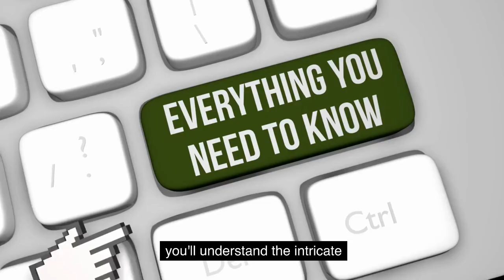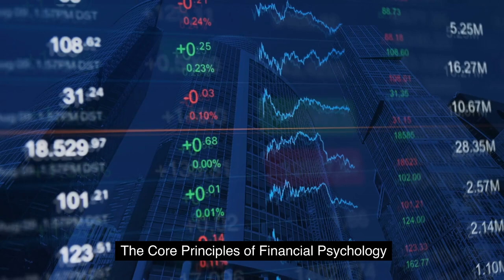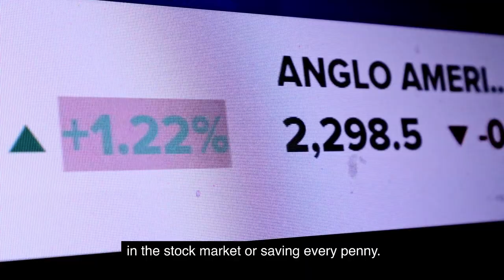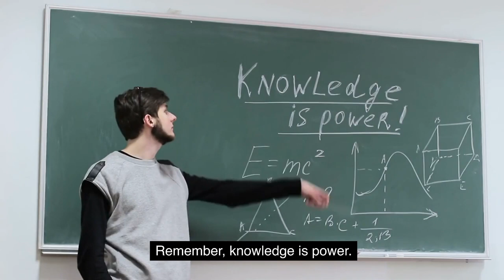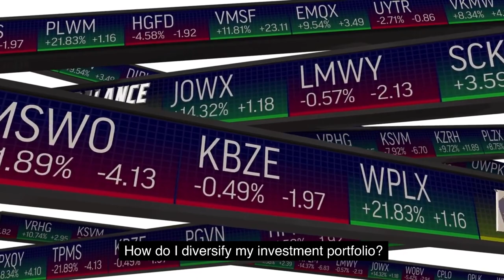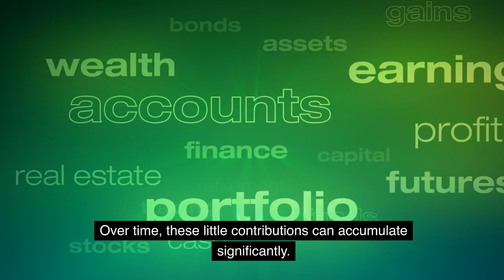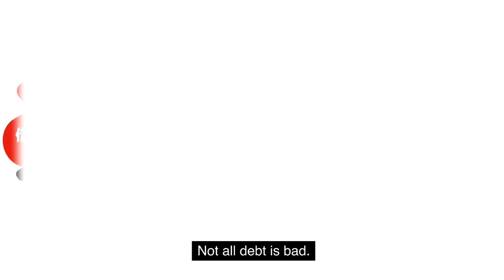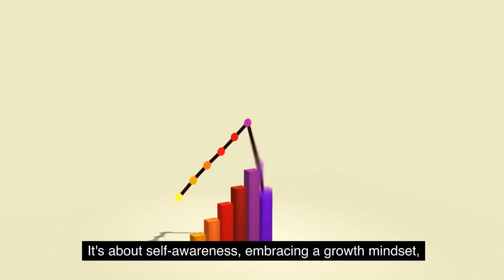How to Build Wealth with New Money: Financial Psychology Secrets Revealed!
How to build wealth with new money Financial psychology is a game-changer for anyone looking to enhance their financial future. In this comprehensive guide, you'll understand the intricate relationship between money and the human mind.

 By tapping into unique economic psychology concepts, you can harness the power of new money and pave the way to sustained wealth.

 Get expert tips on how to build true wealth, the best money and financial psychology secrets, actionable strategies, and insider secrets proven to yield results.

👇 Keep reading for more insights. How to Build Wealth with New Money: Financial Psychology Secrets Revealed!
00:00 - Introduction
0:02 New money Financial psychology
0:05 is a game-changer for anyone looking
0:08 to enhance their financial future
0:11 in this comprehensive guide
0:13 You understand the intricate
0:16 Relationship between Money and the human
0:27 and pave the way to sustained wealth
0:30 Get expert tips
0:33 on how to build true wealth the best
1:00 thoughts
1:01 in the comments below, and if you found
1:11 game-changing content
1:13 Check out these related videos
1:37 psychology
2:18 What is diversification
2:22 Benefits of diversification
2:39 overcoming Financial psychology
3:41 why Financial psychology matters
3:44 Knowing how your mind works concerning
3:47 Money can open doors
3:50 to better financial decisions, wealth
3:52 accumulation
3:54 and a life without financial stress
3:57 When you're in sync with your economic
4:13 All that were not deserving of wealth
4:16 These can be deep-seated and stem from
5:02 Witness the magic of compound interest
5:05 The importance of diversifying your
5:07 portfolio
5:09 What is diversification
5:49 economic gain
5:51 Remember, knowledge is power
5:54 seeking mentorship
6:09 It's okay to admit it. We all face
6:11 challenges
6:12 It could be the lure of impulse
6:14 Purchases or the fear of investing
6:47 and growth opportunities
6:49 While the scarcity mindset is limited
6:52 and focuses on the lack
6:54 Is it ever too late to start saving
7:04 interest
7:05 How do I diversify my Investment
7:07 Portfolio
7:09 Consult with a financial advisor and educate
7:12 yourself
7:47 rates
7:48 and can generate income or increase
7:51 value
8:11 on individual circumstances as standard
8:15 recommendation is the
8:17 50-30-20 rule 50 on
8:25 and Investments
02:30 - Understanding Financial Psychology
08:45 - Building Wealth Strategies
8:52 manual transfers
8:54 Ensure consistent savings and reduce
9:05 wealth
9:06 using technology to your advantage
9:09 The emergence of fintech
9:38 Savings or investment
9:40 accounts provide you consistently
9:42 contribute without active intervention
9:58 Steering here of lousy debt
10:01 Not all debt is bad
10:03, however High-interest debts
10:20 Secrets to Financial Success
10:35 Lifestyle inflation increasing your
10:37 expenses
10:39 as your earnings increase can kill
10:41 wealth
11:10 Conclusion
11:21 Have you ever considered what happens to
11:23 Your assets after you're gone
11:26 Estate planning ensures that your wealth
11:29 is distributed according to your wishes
11:48 markets
11:50 stay updated
11:51 Attend seminars and join Financial
12:01 While the path to wealth building is
12:03 brimming with
12:22 Building Wealth through the Lens
12:27 Journey
12:44 future
12:45 access now
12:47 How to build wealth with new
12:49 money Financial psychology Secrets